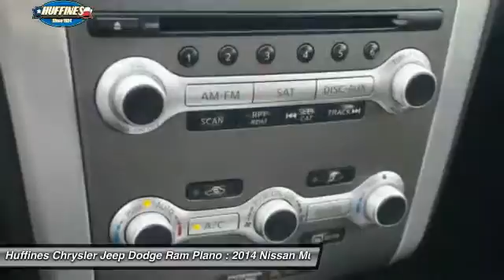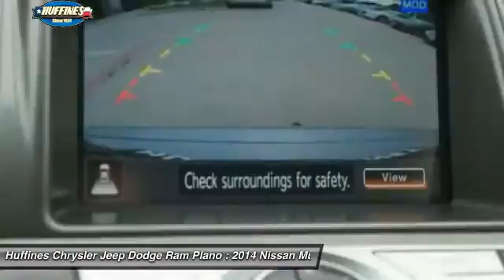2014 Nissan Murano Plano, Frisco, Allen, Mckinney TX D6107A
2014 Nissan Murano FWD 4dr SL

Clean, ONLY 25,207 Miles! FUEL EFFICIENT 24 MPG Hwy/18 MPG City! Heated Leather Seats, Nav System, Moonroof, Satellite Radio, iPod/MP3 Input, Bluetooth, Premium Sound System, Aluminum Wheels, [U01] NAVIGATION PACKAGE SEE MORE! KEY FEATURES INCLUDE: Leather Seats, Power Liftgate, Heated Driver Seat, Back-Up Camera, Premium Sound System, Satellite Radio, iPod/MP3 Input, Bluetooth, Dual Moonroof, Aluminum Wheels, Keyless Start, Dual Zone A/C, Heated Seats, Heated Leather Seats. MP3 Player, Keyless Entry, Privacy Glass, Remote Trunk Release, Child Safety Locks. OPTION PACKAGES: NAVIGATION PACKAGE: ITS System, Blind Spot Warning (BSW), Lane Departure Warning (LDW) and Moving Object Detection (MOD), Radio: HDD Navigation System, voice recognition, touch screen, 7 VGA screen, Bluetooth streaming audio, NavTraffic and NavWeather by SiriusXM and Zagat Survey Restaurant Guide. Nissan SL with Gun Metallic exterior and Black interior features a V6 Cylinder Engine with 260 HP at 6000 RPM*. Serviced here. EXPERTS CONCLUDE: KBB.com explains If you're looking for a crossover SUV that has sports-car styling, nimble handling, and room for people and cargo, the 2014 Nissan Murano is a tempting choice.. Great Gas Mileage: 24 MPG Hwy. ABOUT US: If you don't know used cars, you should know your used car dealer. At Huffines we believe the vehicle buying process should be hassle free. We are willing to answer every question you might have during your search for the perfect vehicle. Conveniently located near Dallas, McKinney, and Lewisville. Huffines has been satisfying customers & forming lifetime friendships in the Greater Dallas area since 1924. Pricing analysis performed on 8/8/2016. Horsepower calculations based on trim engine configuration. Fuel economy calculations based on original manufacturer data for trim engine configuration. Please confirm the accuracy of the included equipment by calling us prior to purchase.